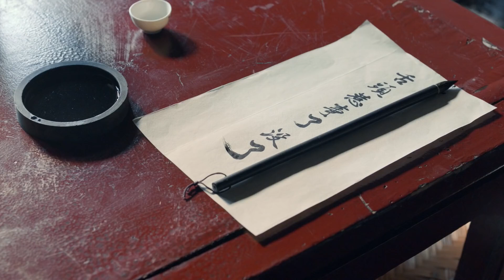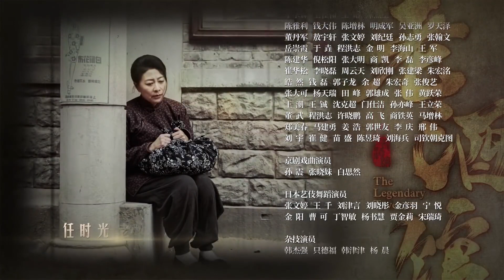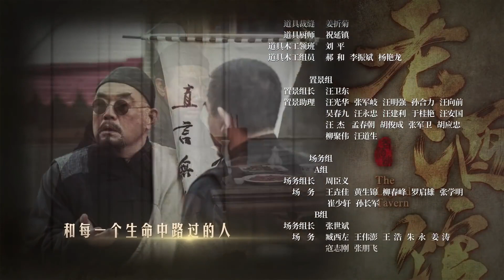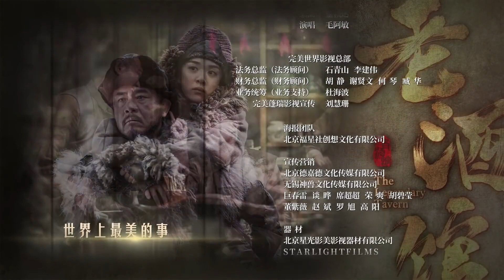《素锦年华》第15集 | 一个酒馆成为各色人等汇聚的舞台刻画每个人不同的经历故事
导演: 刘江
主演: 陈宝国、秦海璐、冯雷
《素锦年华》讲述了民国时期大连好汉街上一个叫山东老酒馆的小铺子掌柜陈怀海在老酒馆里谋生计、释大义的故事。1928年到1946年的东北，“闯关东”来东北的小人物陈怀海，在东北深山老林里挖参讨生活，却意外地遭受了一双儿女失散，媳妇被骗走的磨难，只好来到日本殖民统治下的大连开酒馆谋生计。老酒馆由此成了八方信息、各色人等汇聚的舞台。仁义坚韧，嫉恶如仇的陈怀海利用这个舞台，保护了杀日本宪兵的“老北风”，劝说了东北军马旅长重回抗日战场、痛斥了粉饰伪满洲国的满清遗老，与日本浪人决斗，为中国人撑腰提气。中共地下党组织派谷三妹打进老酒馆，把这里变成了党的地下交通站。在谷三妹的影响下，陈怀海的女儿小棉袄成了抗日交通员。大连解放前夕，陈怀海帮谷三妹粉碎了日寇破坏城市的计划。他们共同迎来了大连解放，也收获了真挚的爱情。